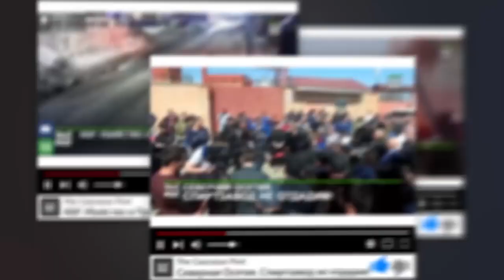Reportera casi muere DECAPITADA por un helicóptero en DIRECTO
Sin respiración. Así se quedaron los espectadores de The Caucasus Post al ver cómo una de sus reporteras estuvo a punto de ser decapitada por un helicóptero en pleno directo. La joven, tildada por una gran mayoría como valiente, se encontraba en la pista de aterrizaje durante la cobertura de la presentación del Ejército de Azerbaiyán cuando uno de los artefactos pasó tan próxima de la joven que estuvo cerca de costarle la vida.

El vídeo que se ha convertido en un fenómeno viral, sigue poniendo el vello de punta a los internautas que siguen sin poder creerse la hazaña de la periodista. ¿Quién es el atrevido que estaría dispuesto a hacer algo similar?